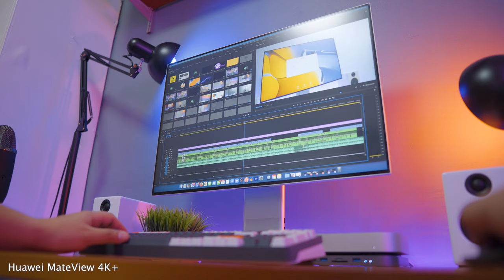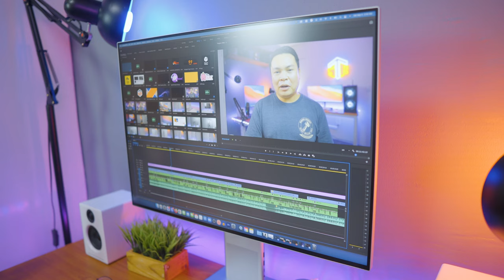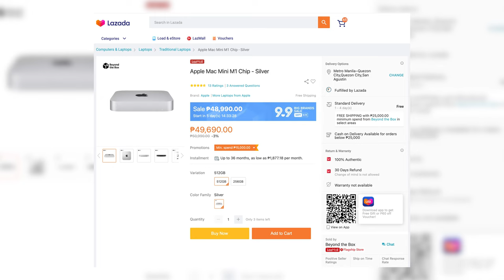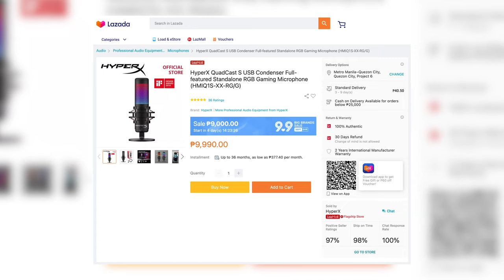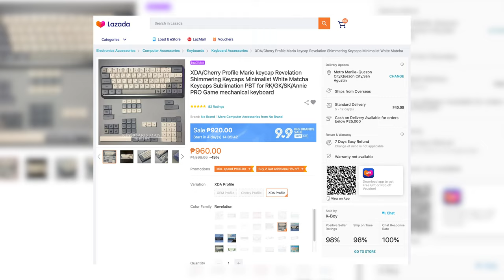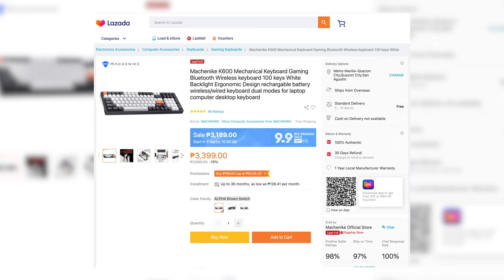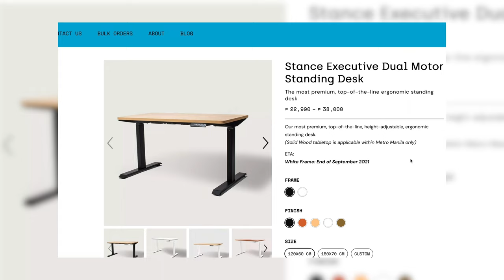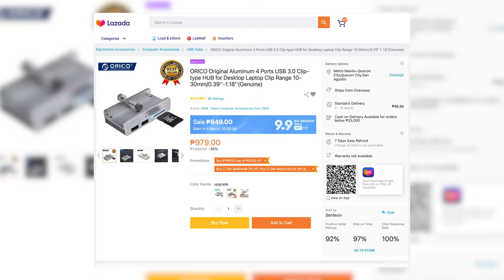My Desk Setup Tour 1.0 (2021) - Sana Magustuhan Niyo!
Welcome sa pinakauna nating Desk Setup Tour!

• Add to cart for LazMall 9.9 Big Brands Sale happening on September 9 to 11
• Bonus discount ₱50 off with every ₱500 spend
• 100% legit sa LazMall or get 2x your money back
• 30-day free returns

Timestamp:
0:00 - Intro
0:43 - Huawei MateView 4K+ Monitor
2:00 - Apple Mac Mini M1
3:57 - AudioEngine A2+
4:56 - Blue Yeti X
5:57 - Machenike K600 Mechanical Keyboard
7:38 - Logitech MX Master 3
8:30 - Stance Dual Motor Standing Desk
9:37 - Orico USB Hub
10:15 - Outro